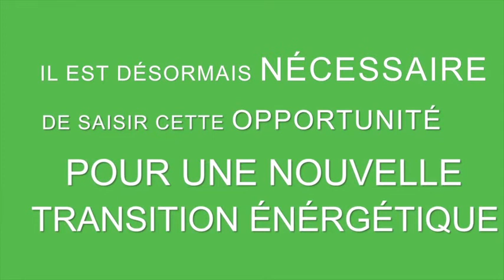Teaser Hydrogène Energie